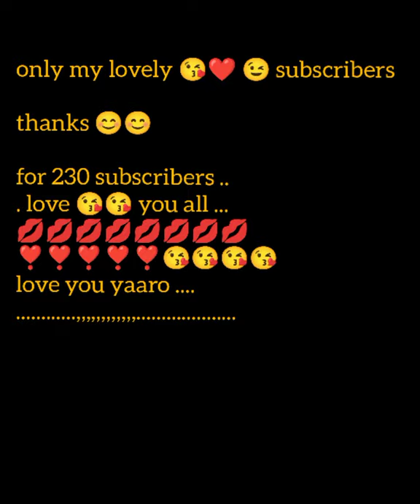subha 🤗udate🥳 hi 😍gisko😜 dekhne💋 ka 💋mun 🤩kare 🤗🤗